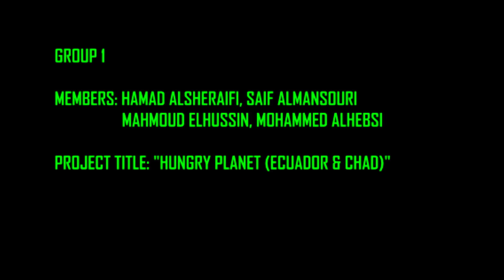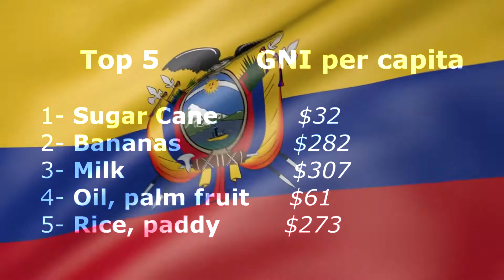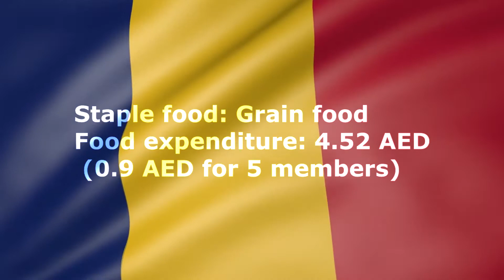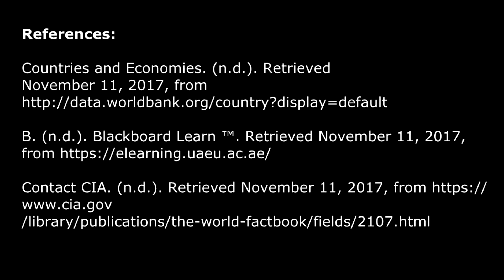agribusiness video project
Done by: Hamad Alsheraifi, Mahmoud Elhussin, Saif Almansouri, Mohammed Alhebsi